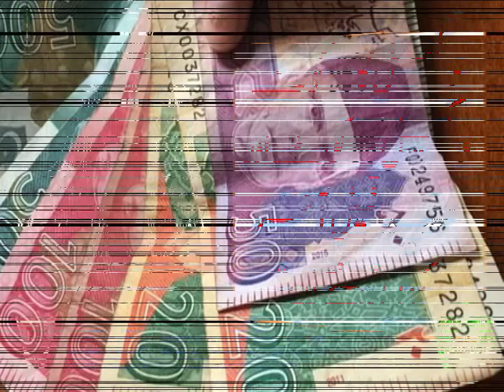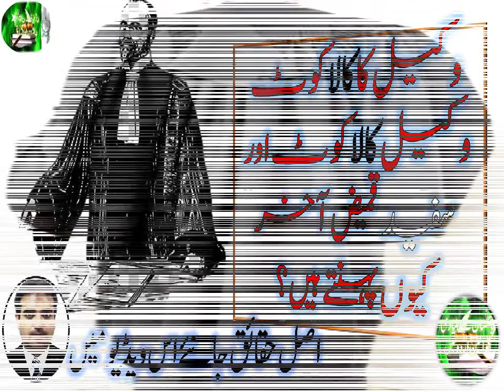Pocket of Lawyer's Gown | What To Wear As A Lawyer - How To Dress As An Attorney / Solicitor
Banking Laws
Civil Laws
Consumer Protection Laws
Corporate Laws
Cyber Laws
Environmental Law
International Law (Public & Private)
Islamic Banking
Islamic Jurisprudence
Judgment Writing
Labour Laws
Muhammadan Law
Constitutional Law
Company Laws
Constitutions of Various Countries
Contract Act
Criminal Laws
Electronic Crimes
Forensic Science
Interpretation of Statutes
Islamic Interpretation
Islamic Laws
Jurisprudence
Land Laws
Dear viewers,

In this video, I am going to share some information about the pocket of lawyers' gown.
What To Wear As A Lawyer - How To Dress As An Attorney / Solicitor

وکیل کے گاﺅن کے پیچھے جیب کیوں لگی ہوتی ہے؟

court dress for barristers,

barrister gown,

should barristers wear wigs and gowns,

what are barristers wigs made of,

dress code for lawyers in court,

why do lawyers wear wigs,

why do judges wear robes,

why lawyers wear a black coat
ناظرین آج ہم بات کریں گے وکیل گاؤن کے بارے میں۔ یہ دو چار برس کی بات نہیں قصہ ڈیڑھ صدی کا۔ وکلاءنے کالے کوٹ کو تو اپنی پہچان بنالیا مگر اپنی اصل شناخت گاﺅن اور اس کی اہمیت کو بھلا بیٹھے ہیں۔ سپریم کورٹ ہو یا لاہور ہائیکورٹ وکلاءکیلئے گاﺅن پہننا لازم ہے‘ یہ روایت ڈیڑھ سو سال پرانی ہے جس کا مقصد سائلین کو انصاف دلوانے کیساتھ ساتھ ان کی سفید پوشی کو بھی برقرار رکھنا تھا۔ گاﺅن میں جیب آگے نہیں پیچھے ہوتی ہے یعنی پیٹھ پر جس میں سائل اپنی بساط کے مطابق فیس ڈال دیتا۔  یہ بات میں اپنی پچھلی ویڈیو جس کا نام ہے وکیل کا کالا کوٹ میں بتا چکا ہوں۔ ناظرین گاﺅن کے بازﺅں پر بنی سلوٹیں قانونی پیچیدگیاں ظاہر کرتی ہیں جو وکیل اپنی قانونی مہارت سے عدالت میں حل کرتا ہے۔اب نئے زمانے میں وکلاءکے
انداز بھی بدل گئے ہیں۔ لاہور ہائیکورٹ میں پیش ہونے والے کئی نامور وکلاءبھی گاﺅن کی روایت سے بے خبر ہیں۔ وقت بدلا‘ قوانین بدلے مگر گاﺅن پہننے والے وکلاءآج بھی جوشیلے ہیں۔ گاﺅن پہننے کے مقاصد تو عظیم ہیں لیکن وقت گزرنے کے ساتھ ساتھ اسے پہننے والے اس کی اہمیت کو بھول گئےہیں۔
lawyers,how to get clients as a lawyer,why do indian lawyers have to wear a white band,lawyer,what to wear to court,lawyers dress code,lawyers opposed to dress code,dress code,how to dress,how to market a law firm,why lawyers wear black coat,what to wear,why doctor wear white coat and lawyer wear black,why do lawyers wear a white-collar bands,